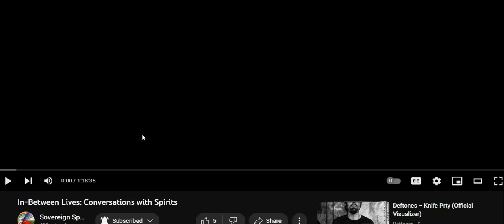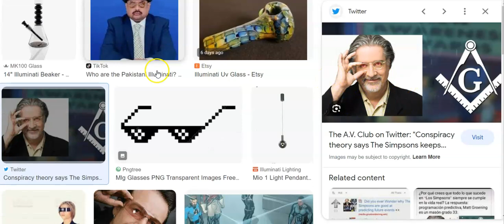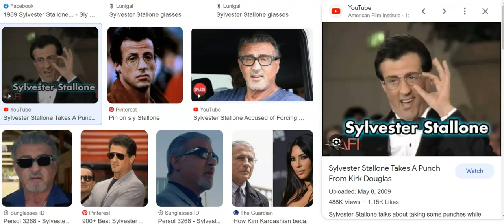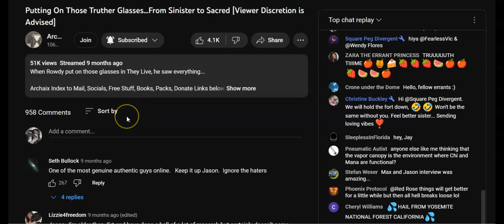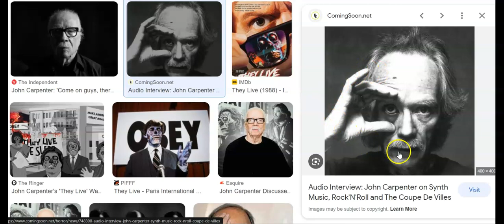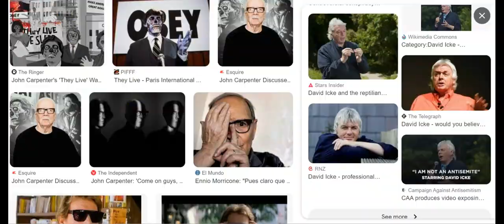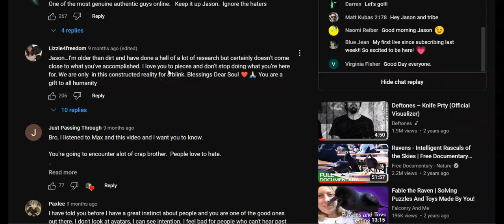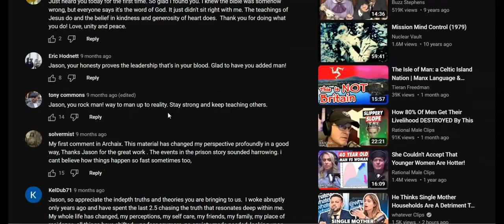No Fortune cookie Wisdom for you today... (No Idols)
Seeing through False Idols... Patterns, signs, symbols, gestures, body language.

Thanks.